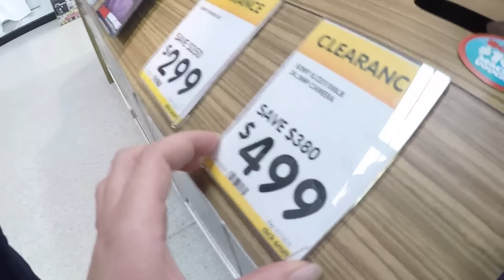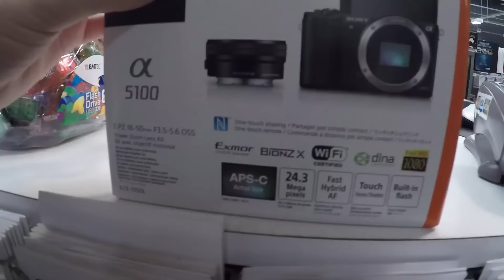NEW VLOGGING CAMERA!!!! | VLOGMAS DAY 12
I honestly cannot believe Scott did this. I had no idea and then boom! I was so close to crying. I really am the luckiest girl in the world!!

The camera is a Sony A5100!!

Important stuff